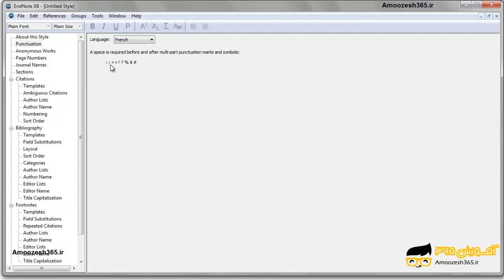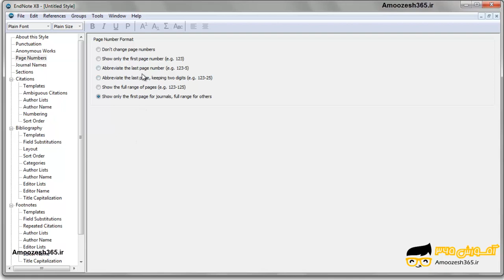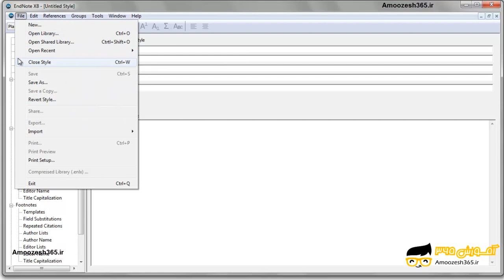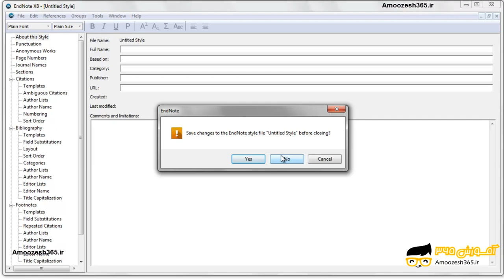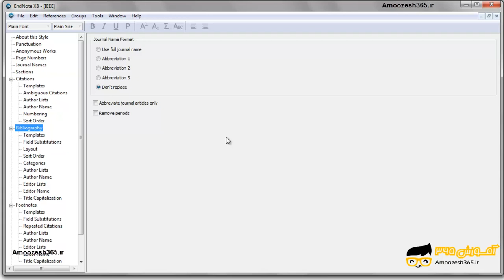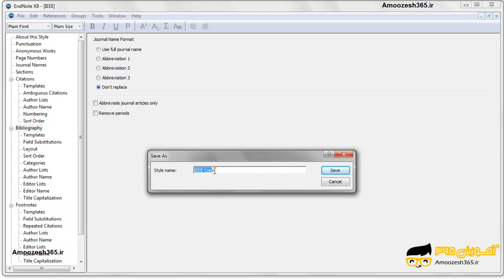ویرایش و اضافه کردن سبک نگارشی (style, edit, add, new,) در نرم افزار اندنوت 8 (Endnote X8.2.0)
ویرایش و اضافه کردن سبک نگارشی (style, edit, add, new,) در نرم افزار اندنوت 8 (Endnote X8.2.0) از دوره سبک نگارش در نرم افزار اندنوت EndNote